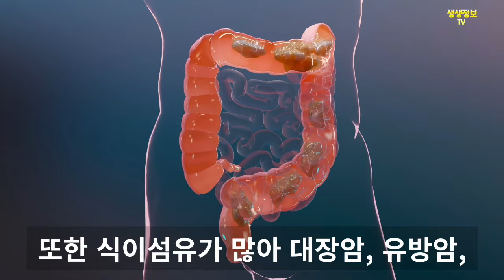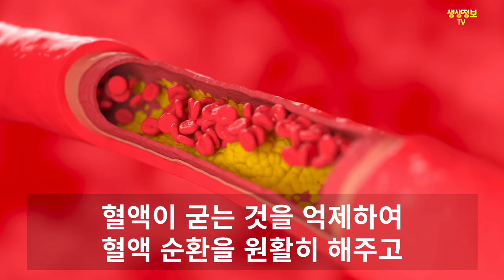뇌졸중과 중풍을 때려잡는 음식 7가지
🌱전문가들의 조언과 논문, 학술지, 뉴스 등을 바탕으로 개인적인 해석을 반영하였음을 알려드립니다.
🌱시청자 본인의 선택과 판단이 요구되며
개인의 건강은 반드시 전문의와 상담하시길 권해드립니다.